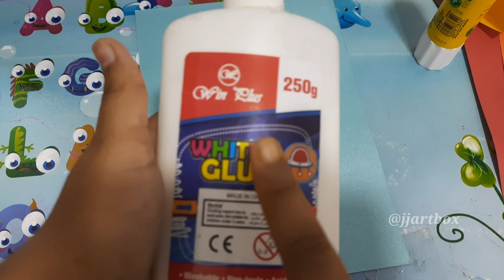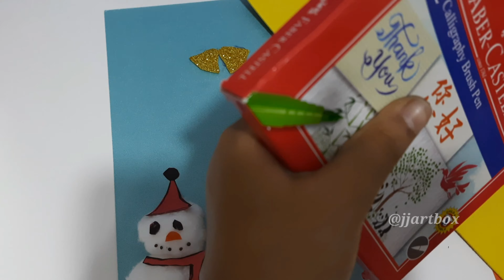Christmas Greeting Card | Last minute greeting card making